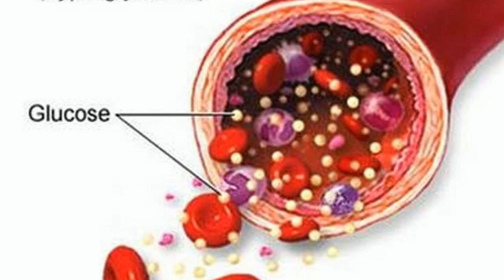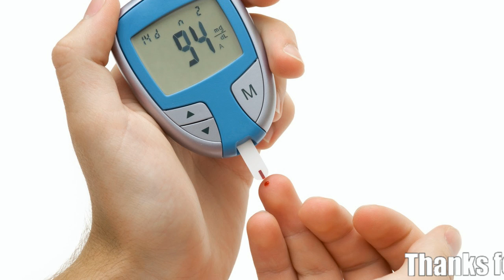Doctor Child . Complications Of Diabetes,Other mouth problems.Treatment guide diabetes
Other mouth problems
The most common problem affecting gums and teeth for people with diabetes is gum disease. But diabetes also makes you prone to other mouth problems.

Oral infections
An oral infection is a cluster of germs causing problems in an area of your mouth. Here are some warning signs:

Swelling or pus around your teeth or gums or any place in your mouth. Swelling can be large, or as small as a pimple
Pain in the mouth or sinus area that doesn't go away
White or red patches on your gums, tongue, cheeks or the roof of your mouth
Pain when chewing
Teeth that hurt when you eat something cold, hot or sweet, or when you chew
Dark spots or holes on your teeth